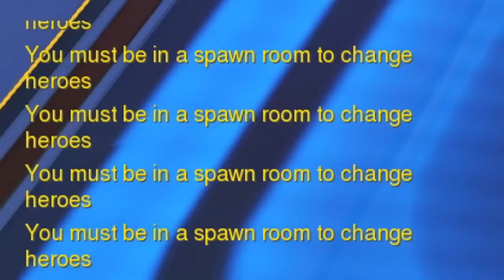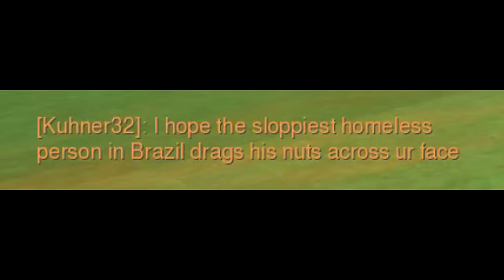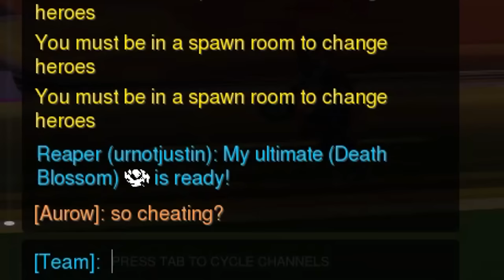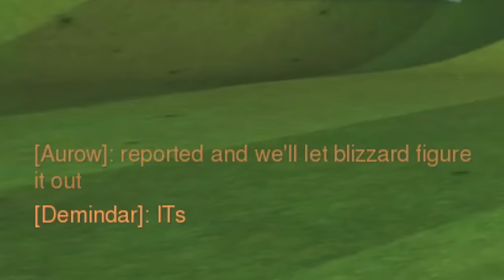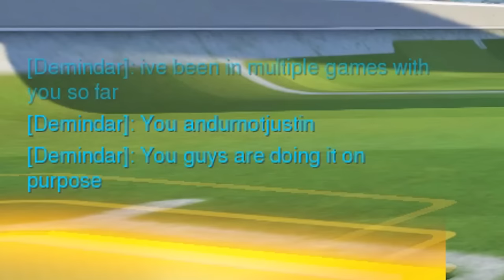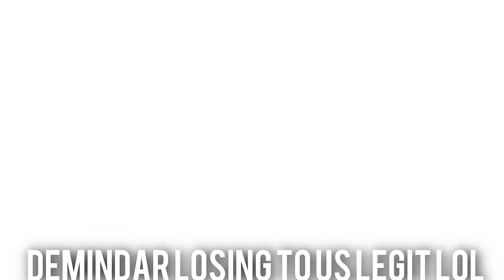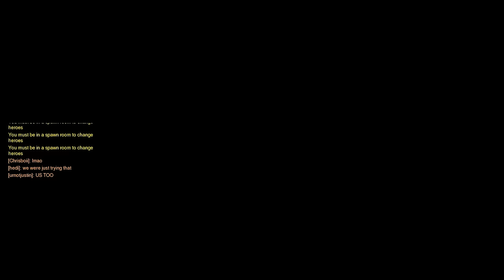OVERWATCH BALL (Lucio Ball Exploit)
Song: Leveler - The Beaten Path

Symetra in Lucio Ball
Overwatch
Lucio ball
Exploit